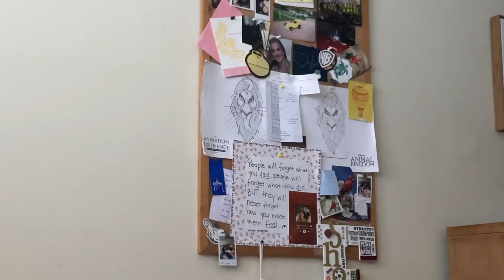VLOG: POOL, VOLLEYBALL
Heyyy my  DIVINE FAM!! Y'all drink y'all water and make sure you are at full effect. Comment if y'all played a sport in high school, LETS TALK ABOUT IT. Also y'all remember to support the brand step 3. If you want a video about the brand comment and let me know.